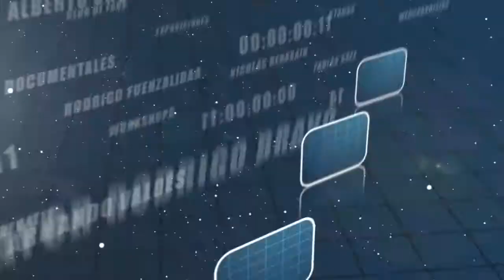PROMO ENCUENTRO UFOLÓGICO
2° Encuentro Ufológico de Maipú debatirá sobre el fenómeno OVNI y contará con la participación especial del "Cabo" Valdés, quien revelará detalles inéditos de su extraordinaria experiencia. 15 y 16 de Febrero Teatro Municipal de Maipú